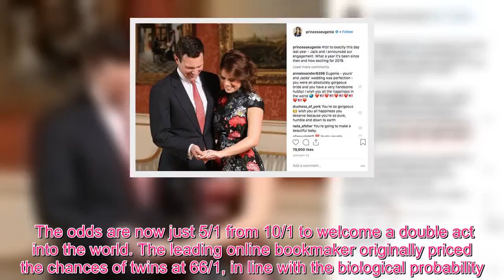Meghan Fashion - Princess Eugenie latest: Could Eugenie be pregnant with first child? Bookies in fr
Princess Eugenie and husband Jack Brooksbank tied the knot in an intimate service at St George's Chapel four months ago today, on October 12, 2018. The event was the second royal wedding of the year, with Meghan Markle and Prince Harry also marrying at the same venue. Then just five months later, Meghan and Harry announced they were expecting their first child. So Eugenie and Jack could be waiting a similar amount of time before telling the world a little one is on the way. And it seems the bookies think this is exactly what's happening, following a recent flurry of bets. Royal fans were sent into meltdown as they point to an Instagram post Princess Eugenie put online which they believe indicates she is pregnant. She wrote alongside an engagement picture of the pair: “tbt to exactly this day last year - Jack and I announced our engagement. What a year it’s been since then and how exciting for 2019.” The throwback picture shows the pair gazing at Eugenie’s engagement ring. The post drew almost 80,000 likes and thousands of comments, including one from dora.brown.338 who wrote: “We know HM must be informed first of Royal pregnancies but please announce it as soon as possible. We are so excited!” Fufee134 said: “I do hope like millions of other [sic] that there is baby news. Your wedding was so beautiful. Congratulations to the both of you.” And olivia.is.my.name wrote: “I hope this exciting 2019 means a baby is on the way!” Bookies have now spiked the odds in favour of Eugenie and Jack welcoming a baby in 2019. Coral now have odds-on at 1-2 from 3-1 on Princess Eugenie announcing she is pregnant with her first child. Coral’s John hill said: “Princess Eugenie’s latest Instagram post has prompted a huge gamble on the newlywed couple to announce they are expecting their first child. “We already have one Royal baby on its way in 2019 and all the money is pointing to another here.” Ladbrokes have 1-4 on Eugenie announcing a pregnancy this year, which are record lows, having been 8/13 last month. Alex Apati of Ladbrokes said: “Princess Eugenie’s pregnancy odds are drastically falling as speculation mounts, and the latest odds suggest it won’t be long before the Royals welcome another baby into the family.” Similarly, Betway have moved odds on Meghan and Harry welcoming twins in the Spring. The odds are now just 5/1 from 10/1 to welcome a double act into the world. The leading online bookmaker originally priced the chances of twins at 66/1, in line with the biological probability. But the figure came down to 10/1 at the start of 2019 and has since shortened again. Betway’s Alan Alger said: “There were a few rumours circling around that Meghan Markle and Price Harry were expecting twins and we went 10/1 on it happening at the start of the year. “However, we’ve seen plenty of support on the couple welcoming two new members to their family in recent days and have had to cut the price in half to 5/1 as a result."